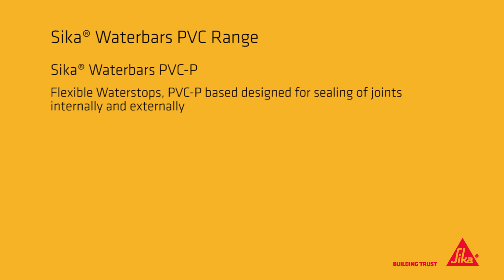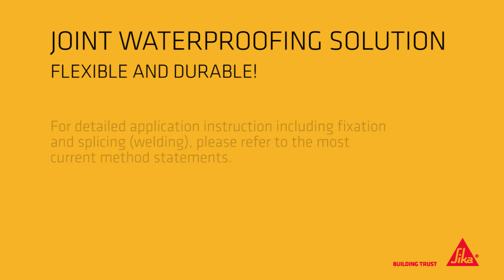Sika® Waterbar - waterstops for joint sealing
Sika® Waterbar are flexible waterstops produced in specific profiles to seal construction and expansion joints when cast in concrete. They are available in a range of different sizes and types according to their use, some with an integral injection hose.

The products are used to waterproof construction and expansion joints in reinforced concrete, such as those in water retaining structures – including reservoirs, canals, sewage plants and dams plus basements, underground car parks, subways and underpasses.